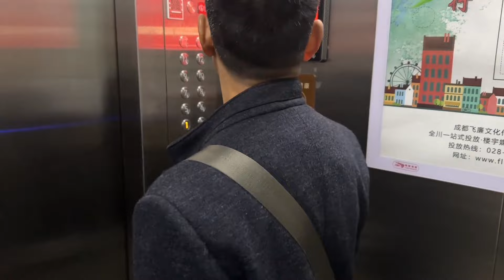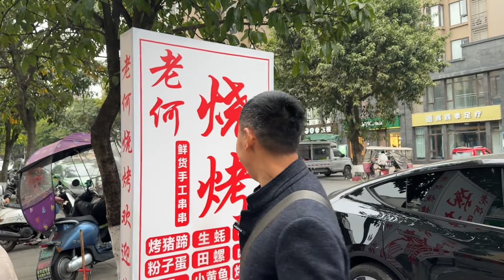亲戚10年没见，热情的招待川哥一家，再多年情谊也在